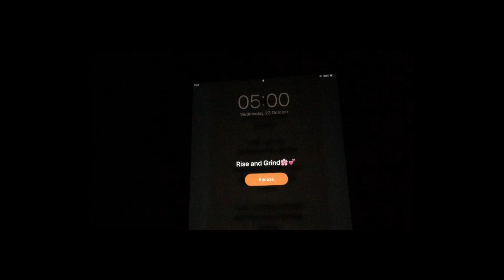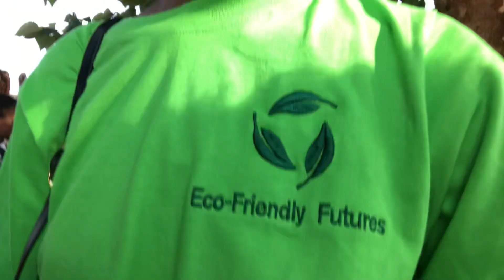DAYS IN MY LIFE❤️ || law student + advocacy + makeup + day out with friends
Wassup wassupppppp besties💕 I hope we are all doing okay! . This is a little 4 day vlog on what exactly I get up to!

Also, hit the comment section to let me know what more you want to see🥹